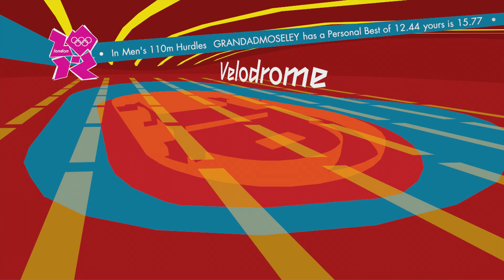"CONSISTENCY...SORT OF..." | TBJZLPlays London Olympics 2012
In this London Olympics 2012 Video I'm repping team GB - SORRY if you've seen this already, sometimes people like to watch each person's perspective but you can click off if you've already watched this! Everyone else enjoy the video :-)
If you like the video let me know so I can do more!